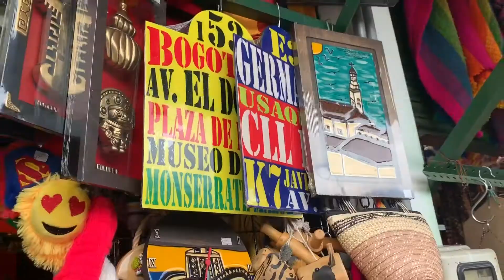Dia del padre